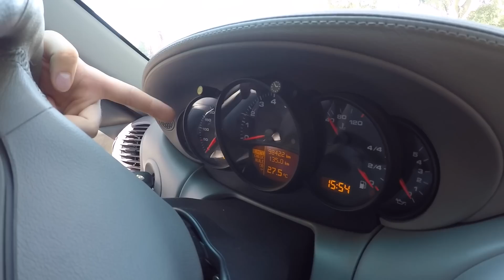Essai Porsche 996 Carrera 4S sur les petites routes !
On se retrouve pour partager un moment avec la Porsche 996 Carrera 4S sur les petites routes du sud de la France. C'est une Porsche 911 donc c'est obligatoirement génial mais est-ce la meilleure ? Que donne 4 roues motrices sur une 911.
C'est partit pour l'essai de la phase de 911 la moins aimée !

Rejoignez moi sur Instagram : @tourchrono